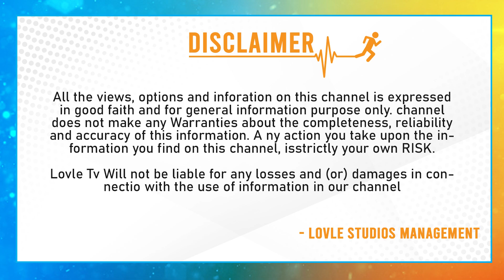లీగల్ గా ఎలా దత్తత తీసుకోవాలి..? Advocate Sudhaker About Adopted Child Rights Over Parent Property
లీగల్ గా ఎలా దత్తత తీసుకోవాలి..? Advocate Sudhaker About Adopted Child Rights Over Parent Property | Lovle Tv